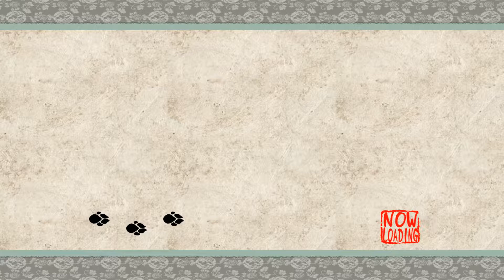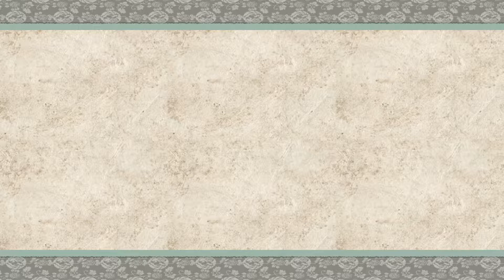ŌKAMI HD lets play part 64 wait what?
me playing Okami HD